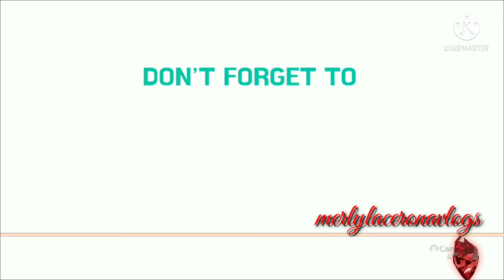Steam codfish with miso paste